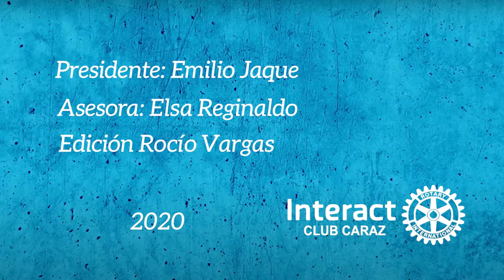Interact Video Award 2020